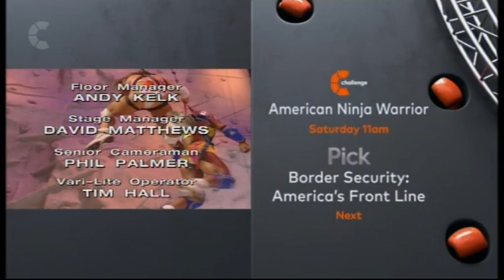International Gladiators 1 1994 - Final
International Gladiators 1 1994 - Episode 7 - Final - 18th February 1995

Here are the 1994 International Gladiator finalists!
Eunice Huthart (United Kingdom) (Full time mother from Liverpool) versus Kim Tyler (United States of America) (Aerospace physiologist from California)

Paul Field (United Kingdom) (Police officer from Holborn, London) versus Wesley "2 Scoops" Berry (United States of America) (American footballer from California)

Here are the International Gladiators.
Female: Lightning, Jet & Nightshade (UK), Ice & Jazz (USA), and Flash (Finland)
Male: Wolf, Hunter, Saracen & Trojan (UK), Hawk & Sabre (USA), Terminator (Finland), and Dynamite & Spartak (Russia)

Notes: Out of all the events, Hang-Tough is not in the final of the International Gladiators because it was supposed to be played in the final as part of a base of appearance in the final in an event line-up as the main event. This was because it was played from two semi-finals, earlier on.

The Wall is in the final of the International Gladiators which is not supposed to be in the final because it was played from one heat and one semi-final, but was meant to be two heats and two semi-finals.

It features two core events in the final of International Gladiators: Gauntlet and Duel, which were not included back in Heat 2 that featured both of them.

Powerball is put on the fourth event which is not supposed to be on the fourth event, only on the first or second event in an event line-up.

It does not feature one of the four new events in the final of the International series.

Prizes: Winners will each receive £5,000 and a first class ticket around the world. Runners-up will each receive £2,000.